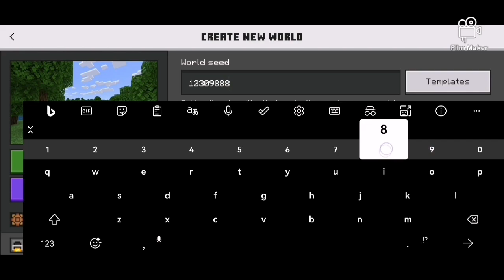minecraft no dying series:ep1:survive 1 whole night(part 1)